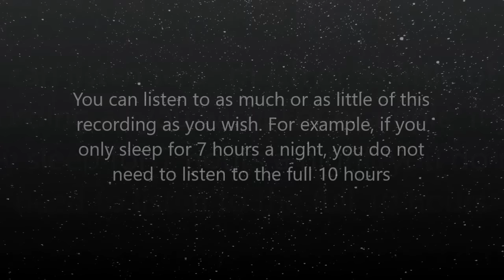Stop Stress & Relax - (10 Hour) Rain Sound - Sleep Subliminal - By Minds in Unison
This is a subliminal recording and should not be listened to while driving or operating machinery. Headphones are not needed for this recording.

The affirmation/messages for this recording have been embedded into a ten-hour relaxing soundscape of gentle falling rain. The peaceful sounds of rain will help you to drift off into another world. The raining remains at a calm and consistent tempo throughout the entire recording, allowing for a tranquil, undisturbed experience. Although this recording was designed to be listened to whilst sleeping, you can also listen while awake.

FAQ's

Q. Can I only listen whilst asleep?

I always feel relaxed

I always feel good

I allow myself to relax

I can let things go

All my muscles are rested

I enjoy my life

I feel so much better

I feel so peaceful and calm

I always focus on positive things

I am a strong person

I let my thoughts drift away

I feel so relaxed

All my tension is drifting away

I am in control of my life

I feel positive about everything

I feel positive about the future

I am so calm

I feel so comfortable

I am totally relaxed

I can deal with anything

I feel nice

When I wake up in the morning, I always feel good

When I wake up in the morning, I always feel relaxed

When I wake up in the morning, I always have a positive attitude

When I wake up, I am always happy